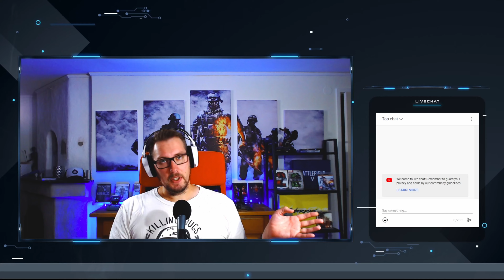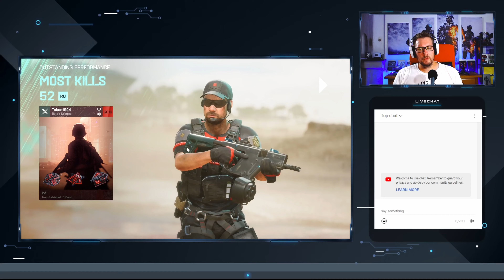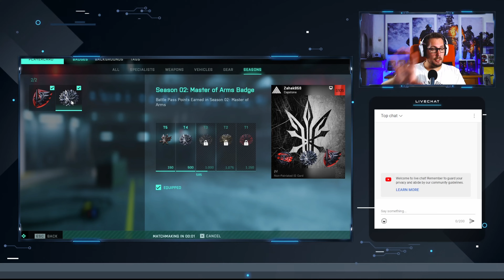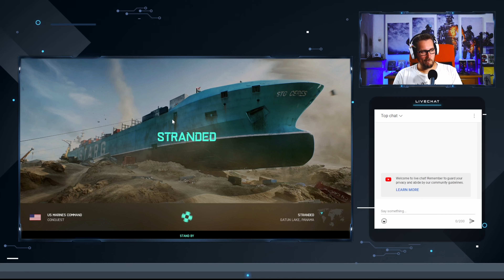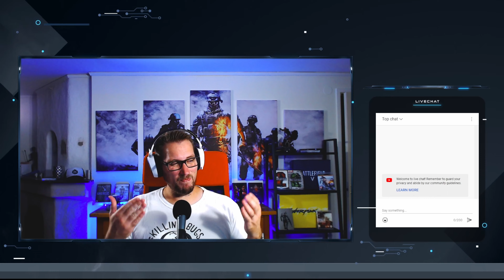This is Why DICE FAILED Switching Sides in Battlefield 2042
DICE added the feature to switch side after completed round in Breakthrough and Rush in Battlefield 2042, but just the other day they decided to revert it because they said: It cause a bad gaming experience.

WHAT happened?
WHY did it happen?
HOW can it be fixed?

All these questions will be answered in this video, check it out!

Schedule:
LIVE on Youtube every Thursday!
~1 video per week on Youtube
~3 shorts/clips per week (Twitter/Facebook/Youtube shorts)

Everything else is bonus 😁